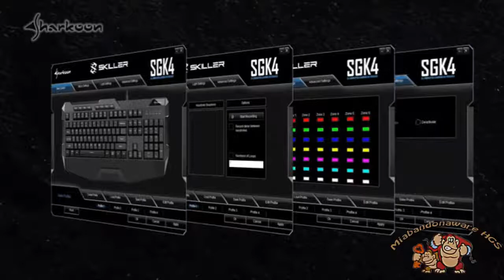📣 LOS 3 MEJORES Y ECONÓMICOS TECLADOS GAMING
En esta ocasión os traigo un unboxing de los 3 mejores teclados, en cuanto a su calidad precio que podéis encontrar en AMAZON:
▶️  LINKS DE COMPRA:
◾️ Corsair K55 RGB
◾️ Sharkoon SGK4
◾️ Mars Gaming MK6

Este vídeo y su descripción pueden contener enlaces afiliados, con esto quiero decir que si haces click en los links, ayudas a mi canal a llevarse una comisión de la venta de estos producto, esto no tiene ningún coste para tí y colaboras para ayudarme a seguir subiendo vídeos.